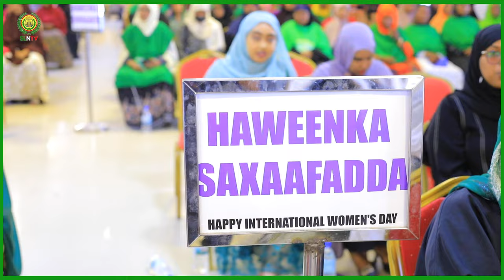Madaxweynaha JSL Muuse Biixi Cabdi Oo Ka Qayb Galey Xuska Maalinta Haweenka Dunida.